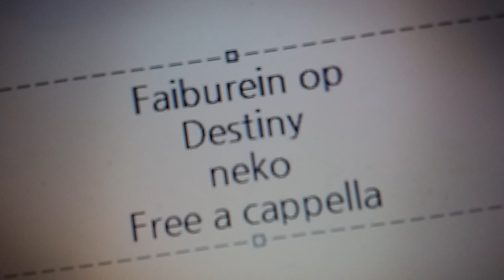ファイ・ブレイン 神のパズル ED - Destiny - neko Free a cappella フリーアカペラ